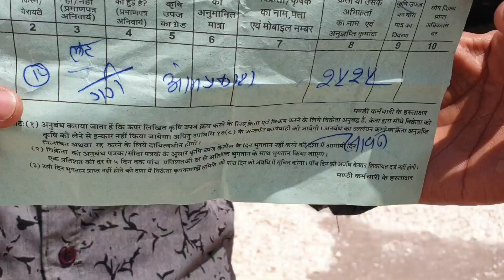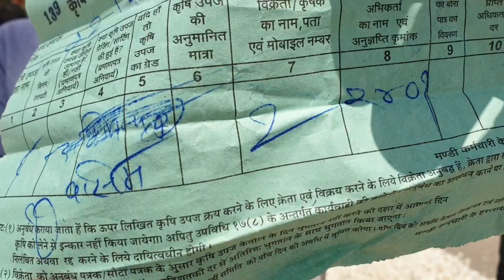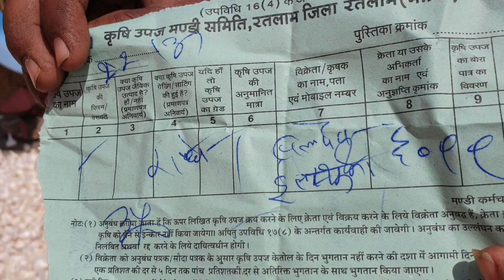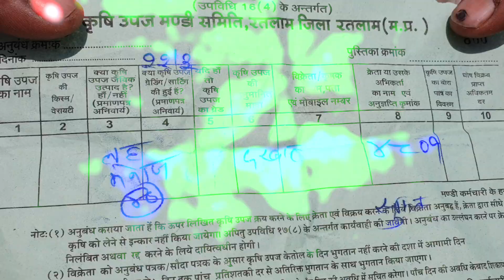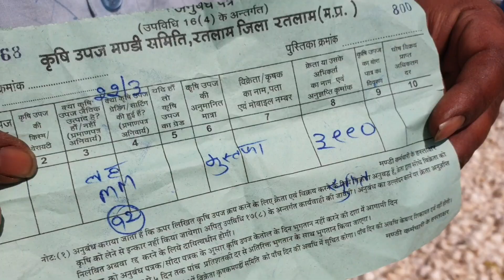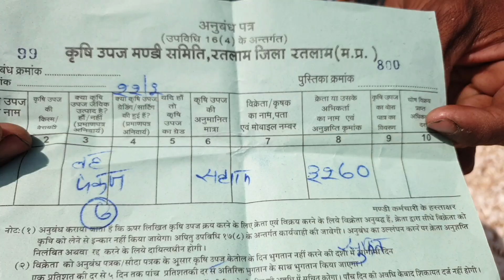नयालहसूनभाव @NewGarlic Ratlam Mandi 22 मार्च 2021 M.P. India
किसान साथियों नासिक प्याज, पुराना लहसुन, नया लहसुन का भाव क्वालिटी के अनुसार जानने के लिएआप यह  वीडियो पूरा देखे ।

किसान साथियों अब रतलाम कृषि मंडी में सोयाबीन डालर चना मटर बीज गेहूं उड़द मूंग देसी चना विशाल चने का नीलाम शुक्रवार और शनिवार को वाहनों में भी नीलाम होगा और बोरियों में भी नीलाम होगा इसलिए किसान साथियों आप अपनी उपज को दोनों तरीकों से ला सकते हैं परंतु बोरियों का नीलाम केवल शुक्रवार और शनिवार को ही होगा

                  --सूचना--

किसान साथियों आपको इस बात का भी ध्यान रखना पड़ेगा कि रतलाम की अनाज मंडी और लहसुन मंडी में हर महीने के दूसरे और चौथे शनिवार को मंडी में अवकाश रहता है इसलिए अपनी उपज को मंडी में नहीं लाना है
धन्यवाद।